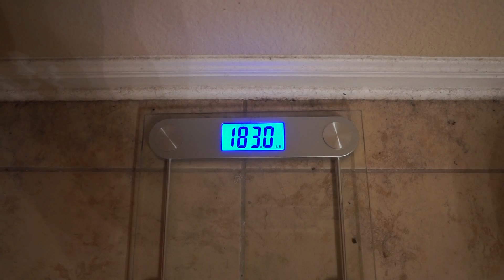What Do You Want To See?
Another raw workout. Trying to find my style! Let me know what you would regularly prefer to see on my channel, as I want to provide the best viewing experience I can!